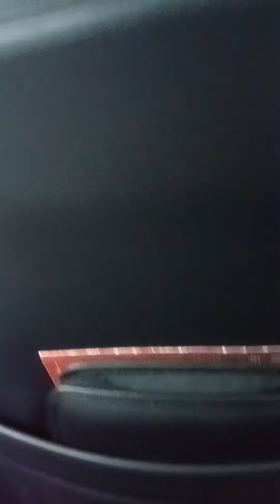Ride to Daddy's. Saturday evening. ❤️